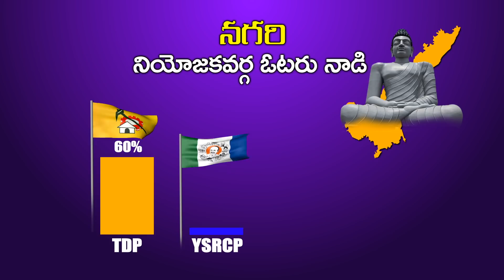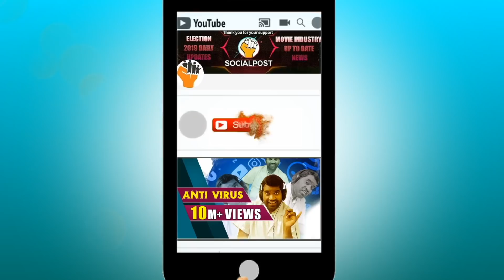Nagari Voter Naadi About TDP || Nagari Public Talk || Who Is The Next Cm OF AP || Socialpost